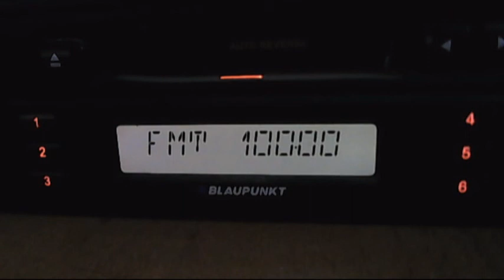arena fm calarasi 01:28